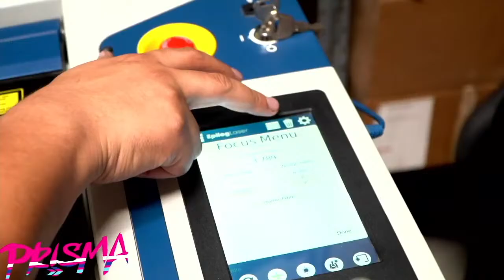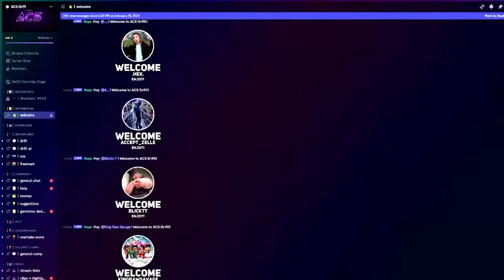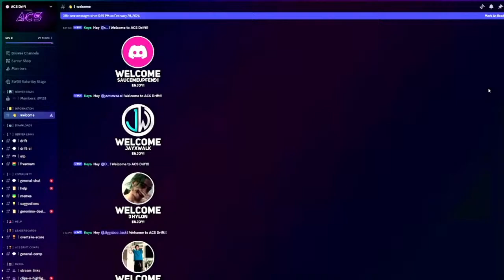HOTPIT Autofest HPAF 2024 - Round 1 | TOP 16 to Finals - Irwindale Speedway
Welcome to HOTPIT Autofest!
A Drifting competition with car culture at its core. VIP car show, live bands, and music for everyone. The stage is set for 40 of the west coast's best drifters to go head-to-head.